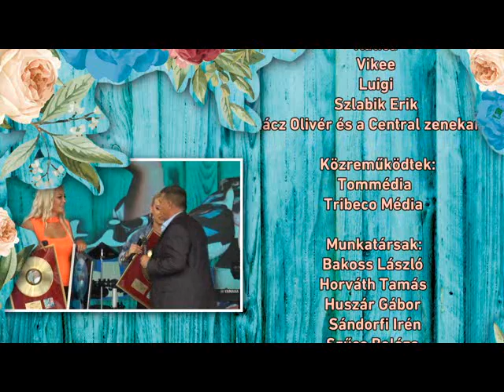Katica - Boldog órák lemezbemutató koncert 2022 4. rész Luigi, Vikee, Szlabik Erik, Rácz Olivér